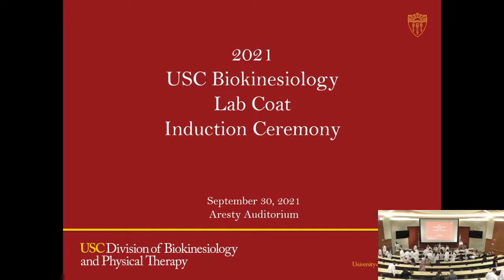2021 USC Biokinesiology Lab Coat Induction Ceremony